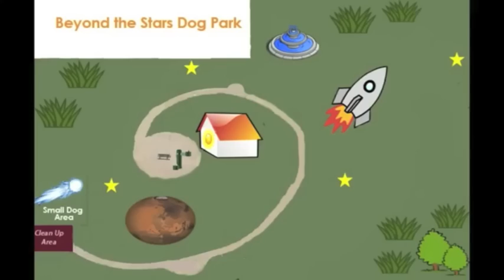Dog Park Goers in Costa Mesa on the Brink of a Canine Revolution?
A local dog park called "Bark Park" in Costa Mesa is on the brink of a "Doggie Design Revolution" as one young woman strives to bring change to her community. Chapman News Reporter Keian Vahedy is on the scene with all the details...